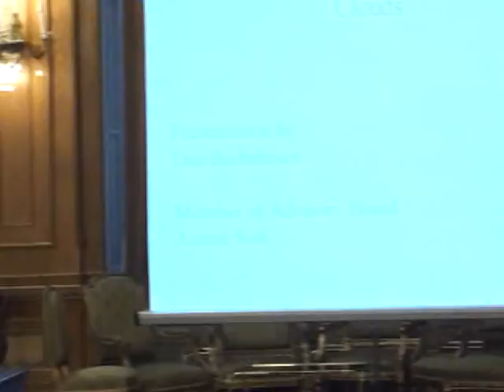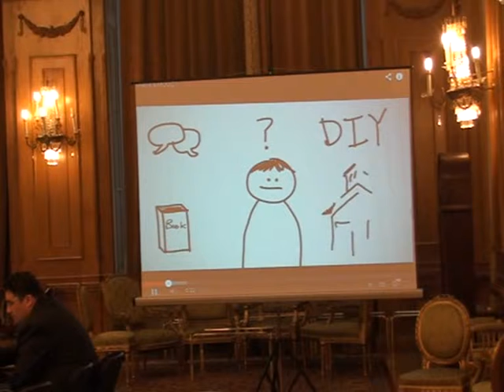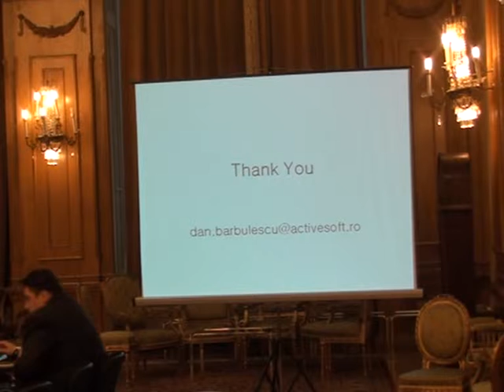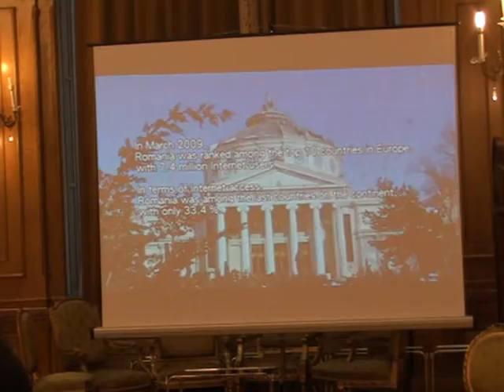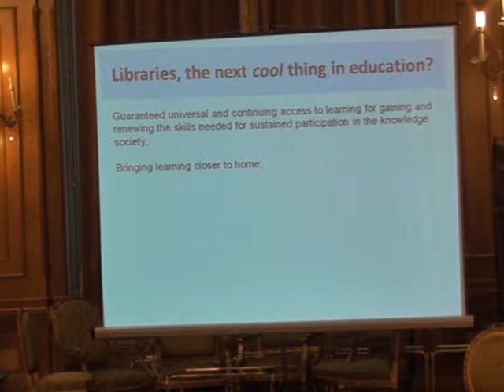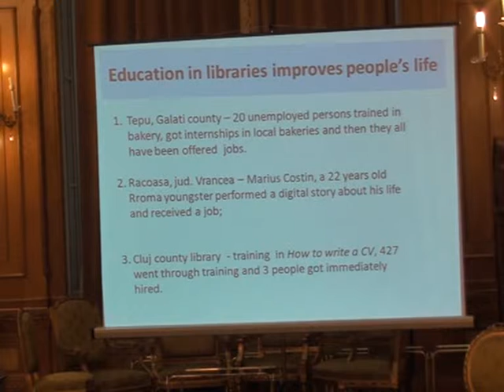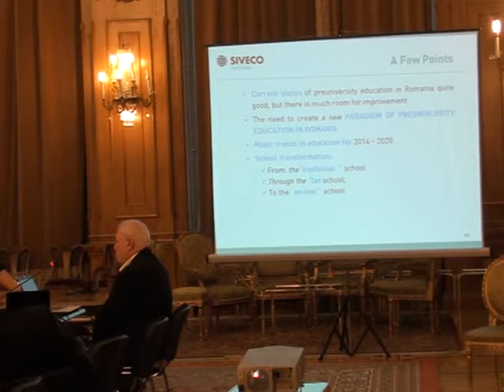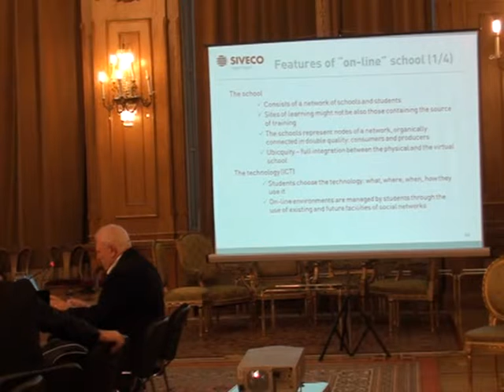BSUN Think-Thank Workshop: Session 3: Education at the Crossroad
Session 3: Education at the Crossroad

The Impact and the Opportunities Offered by the Information and Communication Technologies and Social Networks on the Structuring of Civil Society